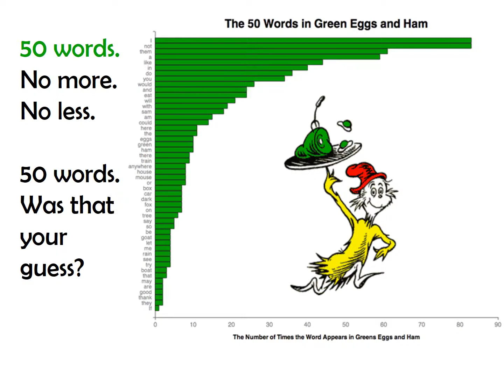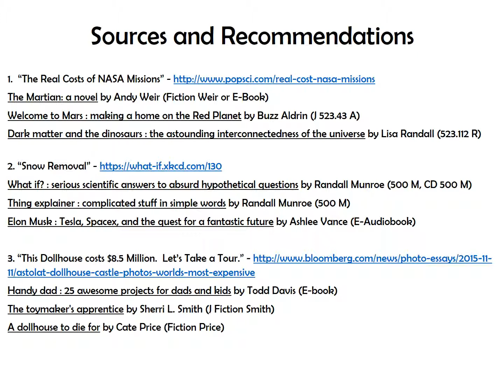Answers to Questions You Never Knew You Wanted to Ask